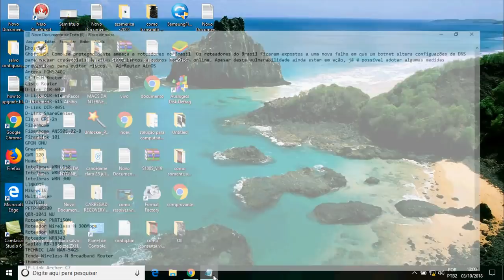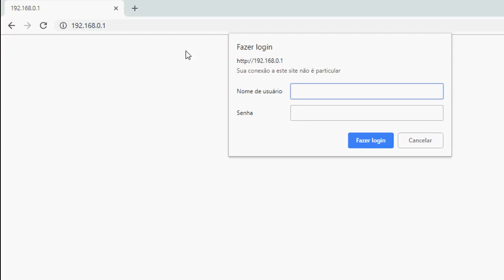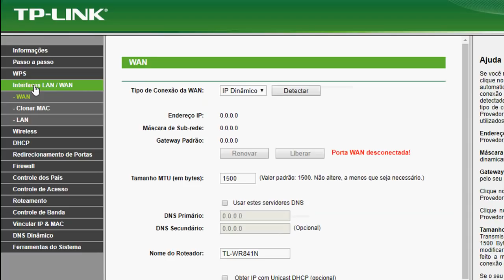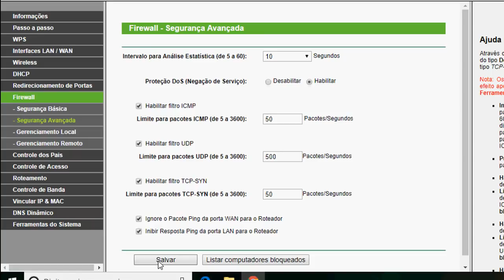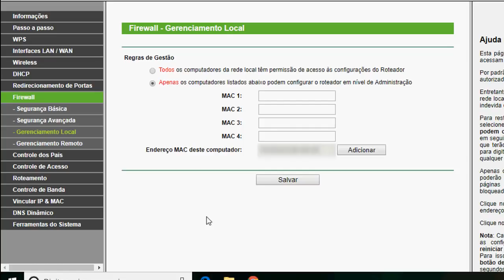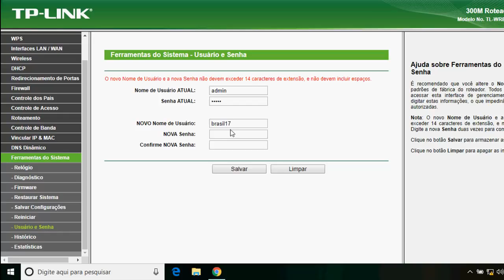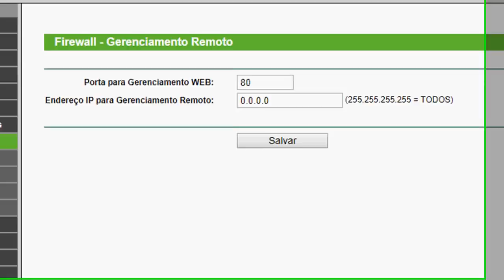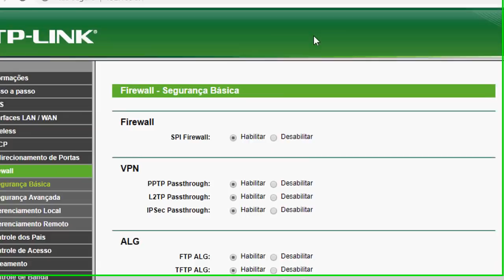GHOSTDNS SEGURANÇA CONTRA HACKER PARA SEU ROTEADOR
GHOSTDNS SEGURANÇA CONTRA HACKER PARA SEU ROTEADOR  GhostDNS: Como se proteger desta ameaça a roteadores no Brasil  Os roteadores do Brasil ficaram expostos a uma nova falha em que um botnet altera configuações de DNS para roubar credenciais de sites como bancos e outros serviços online. Apesar desta vulnerabilidade ainda estar em ação, já é possível adotar algumas medidas preventivas para evitar riscos.  listas de todos roteadores   AirRouter AirOS
Antena PQWS2401
C3-TECH Router
Cisco Router
D-Link DIR-600
D-Link DIR-610
D-Link DIR-615
D-Link DIR-905L
D-Link ShareCenter
Elsys CPE-2n
Fiberhome
Fiberhome AN5506-02-B
Fiberlink 101
GPON ONU
Greatek
GWR 120
Huawei
Intelbras WRN 150
Intelbras WRN 240
Intelbras WRN 300
LINKONE
MikroTik
Multilaser
OIWTECH
PFTP-WR300
QBR-1041 WU
Roteador PNRT150M
Roteador Wireless N 300Mbps
Roteador WRN150
Roteador WRN342
Sapido RB-1830
TECHNIC LAN WAR-54GS
Tenda Wireless-N Broadband Router
Thomson
TP-Link Archer C7
TP-Link TL-WR1043ND
TP-Link TL-WR720N
TP-Link TL-WR740N
TP-Link TL-WR749N
TP-Link TL-WR840N
TP-Link TL-WR841N
TP-Link TL-WR845N
TP-Link TL-WR849N
TP-Link TL-WR941ND
Wive-NG routers firmware
ZXHN H208N
Zyxel VMG3312